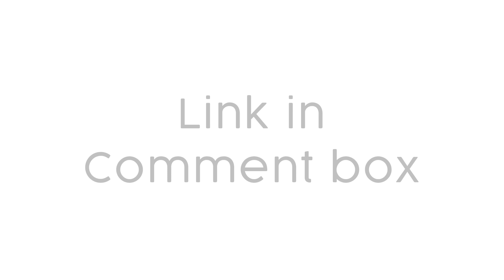KERALA BLASTERS VS ATK 🤯